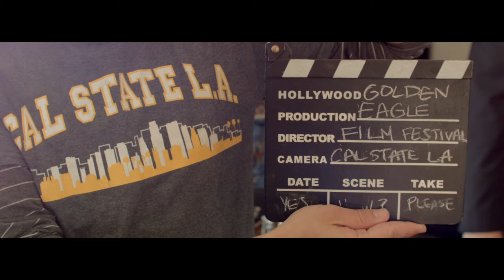Golden Eagle Film Festival 2015 Trailer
Cal State LA film festival
Hosted by Cinematic Visions